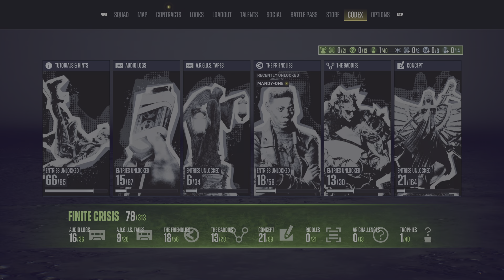Suicide Squad: Kill the Justice League Part 12